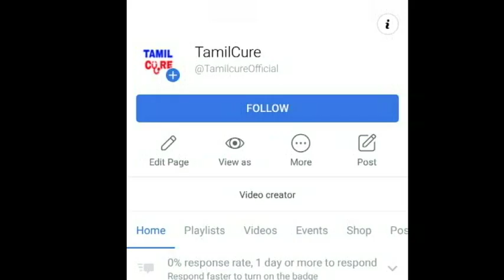யார் ஈழ தமிழச்சி? ஈழத்து இளைஞன் வைரல் வீடியோ | Bigg Boss 3 Tamil